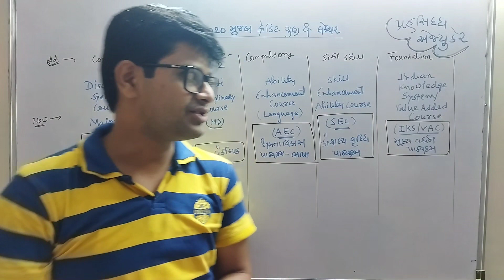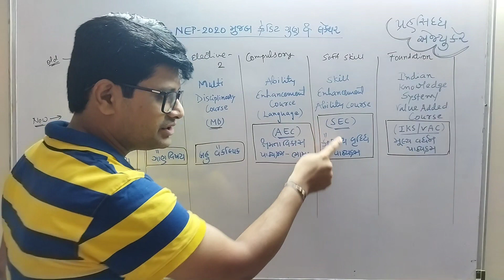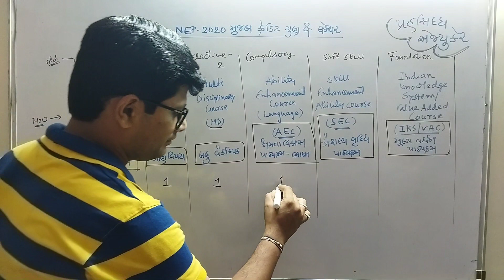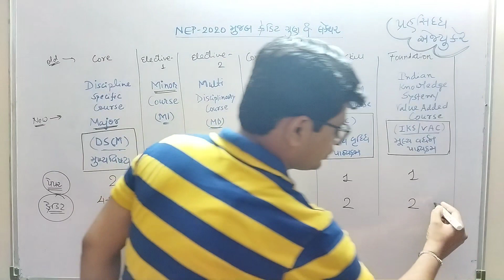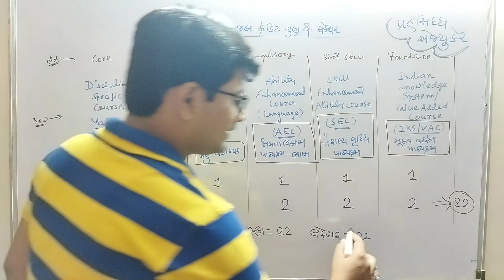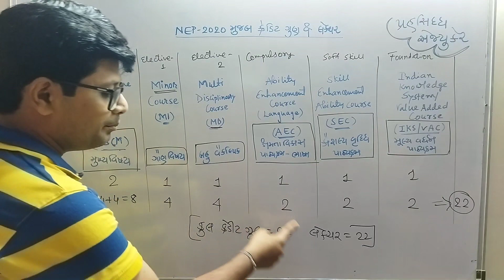NEP 2020 મુજબ ક્રેડિટ ગુણ અને લેક્ચર કઈ રીતે ગણાશે?|Credit marks and lectures count as per NEP 2020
New Education Policy 2020 પ્રમાણે કેટલાં વિષયો અને તેમાં કેટલા પેપર આવશે તેની હાલની સંભવિત પરિસ્થિતિ મુજબનું જે આયોજન દર્શાવાઈ રહ્યું છે તે મુજબની સમજ...